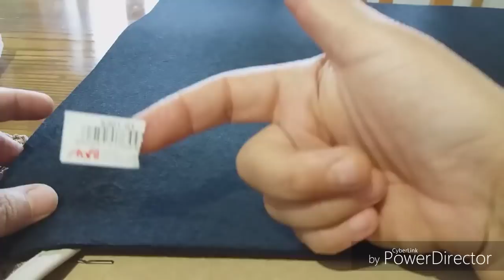Borsa Angela (TERZA PARTE)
La borsa ha dei laterali voluminosi, se volete renderli più piccoli, partite con 53 maglie nella parte frontrale e retro aggiungendo 3 maglie basse ad ogni inizio giro e 3mb ad ogni fine giro,
Se parlo di 4 mb più una nocciolina voi eseguite 7 maglie basse  più una nocciolina